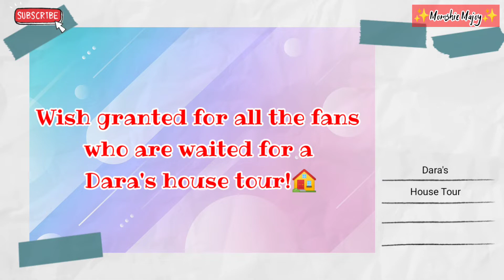What's inside Sandara's House??; Dara's received a gift from Minju's fans. | Momshie Majoy✨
✨Hello everyone! This is your Momshie Majoy.
Sandara Park finally took a courage to show off her new home. On her youtube Channel Dara Tv,Dara shared her beautiful home as a lot fans also requested this to happen..